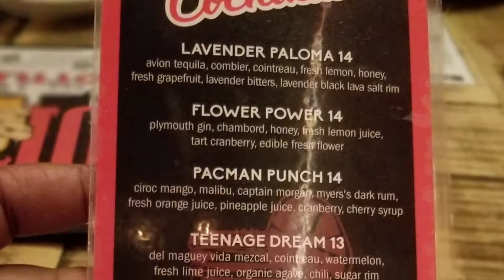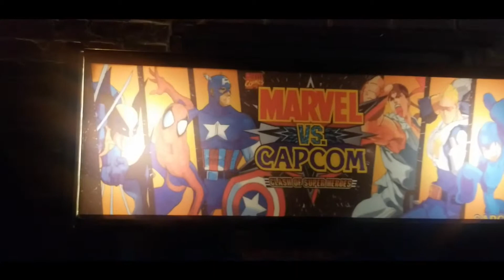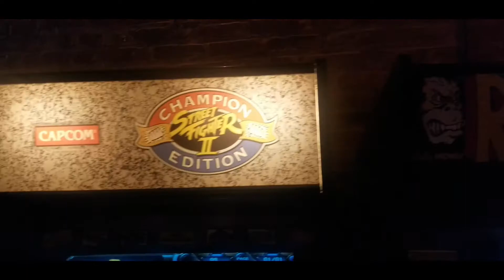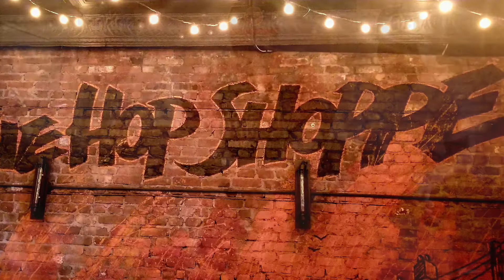The Hop Shoppe !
Part of being a real new Yorker isnt just surviving the impossible but making your way through every borough discovering the many secrets it has to offer .

My Name is Taimok Booker and I love Chasing🏃🏾‍♂️Life .

Today was a wonder day out in Staten island .
I spent my time with my guys Boogie and QuietStorm at a spot called ( The Hop Shoppe )
located at 372 Van Duzer st.

Much l🖤ve 💯 .